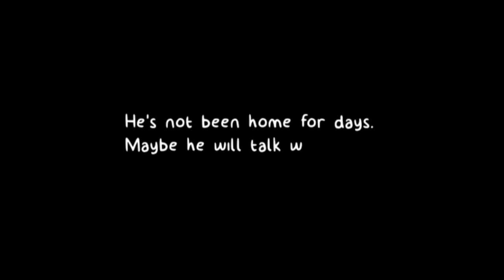Bonnie Plays: Catastrophe Crow!